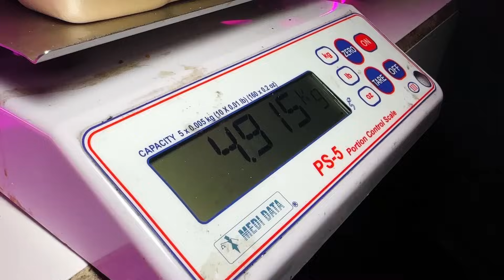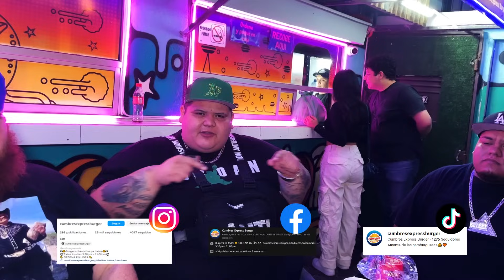RETO: la HAMBURGUESA con MÁS CALORÍAS DEL MUNDO | BIG&FASHION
Visitamos cumbres express burguer donde nos ayudarán a preparar la hamburguesa con más calorías del mundo y ver si somos capaces de hacer el reto y acabarla en una sentada.

🍔 Visita uno de los mejores restaurantes de hamburguesas en cumbres MTY CUMBRES EXPRÉSS BURGUER